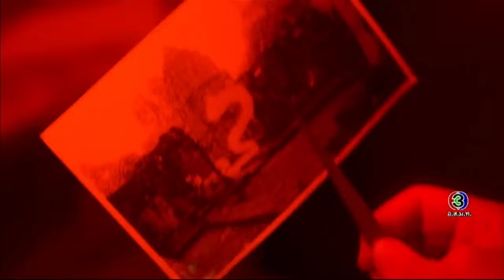นาคี Nakee EP.3 ตอนที่ 2/6 | 28-08-60 | Ch3Thailand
และสำหรับเพลงประกอบละคร คลิกฟัง ที่นี่

นำแสดงโดย : เคน ภูภูมิ , แต้ว ณฐพร , อู๋ ธนากร , อุ้ม ลักขณา , แคลร์ ฉัตรฑริกา, เฟรช อริศรา, เค้ก สุภชา, มุก สิรินรัตน์, โกสินทร์ ราชกรม, ดนัย จารุจินดา, ปาร์คคุง ชาคริฐ, ไผ่ วิศรุต, อ๊อฟ พงษ์พัฒน์, ตั้ว ณัฐพล, มนตรี เจนอักษร, และนักแสดงมากฝีมือคับคั่ง
บทประพันธ์โดย : ตรี อภิรุม
บทโทรทัศน์โดย : สรรัตน์ จิรบวรวิสุทธิ์
กำกับการแสดงโดย : พงษ์พัฒน์ วชิรบรรจง
ผลิตโดย : บริษัท แอค-อาร์ต เจเนเรชั่น จำกัด
ควบคุมการผลิตโดย : ธัญญา-พงษ์พัฒน์ วชิรบรรจง

ขาดเธอขาดใจ Ost.นาคี | นัท ชาติชาย | Official MV